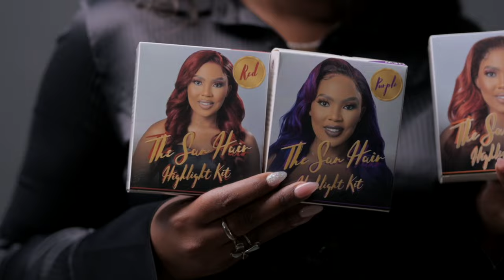THE SAN x THE SAN HD WIG CARE PRODUCT LAUNCH AT CLICKS STORES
What started as a dream aimed at seizing the gap in the wig market, which primarily at the time was purely about making premium hair accessible to the South African market and ensuring that all the installations matched the vision and creating employment opportunities manifested in endless possibilities!

So we thought to ourselves, what can we further do to ensure that we become a one-stop-shop for all things wig care related? And nothing made more sense than introducing our very own The San Hair and The San HD's trusted wig care product range.

Fast forward to this day, we couldn't be more excited to finally let you all The San Hair X The San HD lovers know that as of today, you can now easily access The San Hair and The HD's wig care product range at a Clicks Store near you.

Shop Our Wig Care Range in-store and Online.